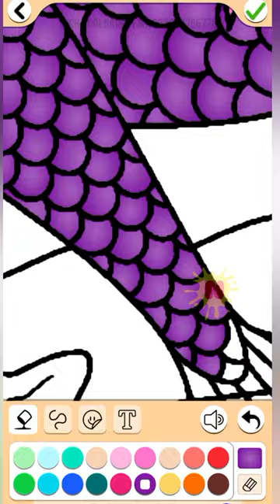Beautiful Mermaid Coloring | Painting and Coloring for kids | Mewarnai Gambar Putri Duyung